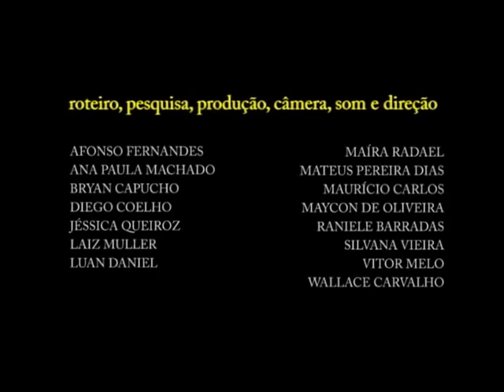Loló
Documentário produzido durante a 5º MoVA Caparaó - Mostra Capixaba de Audiovisual Ambiental por estudantes do município de Ibitirama - ES. 2008